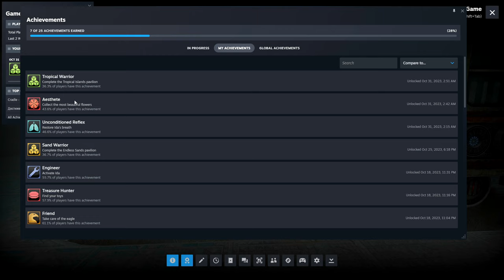[Let's Play] Cradle - Episode 11 "Ida Needs Glasses"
Hey Baby, you've got the most stunningly beautiful eye holes.